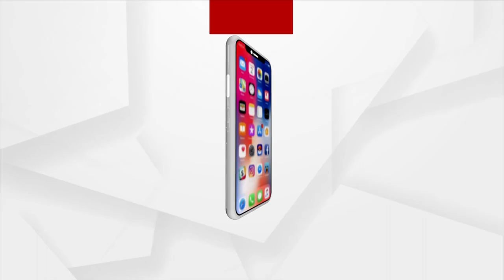Puri: Girlfriend Protest Against Boyfriend for not Marrying after 8 Years of Physical Relationship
Boyfriend cheats on Girlfriend by promising to marry her, After 8 years of Physical Relationship, her boyfriend has left.